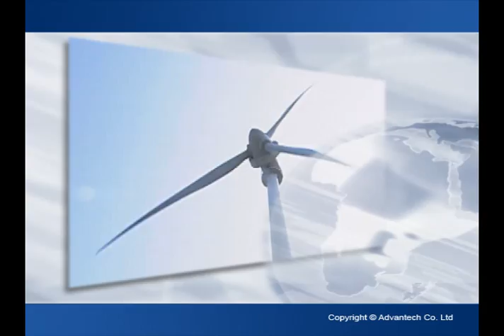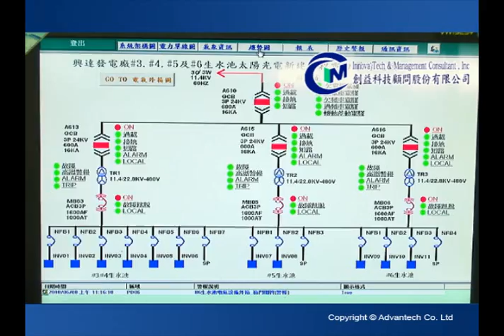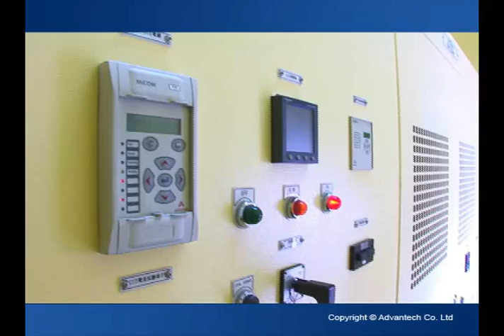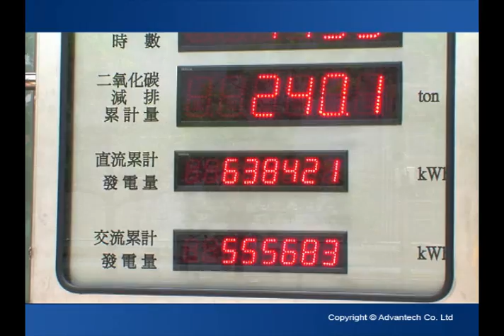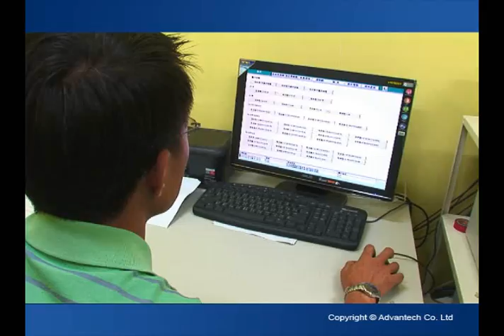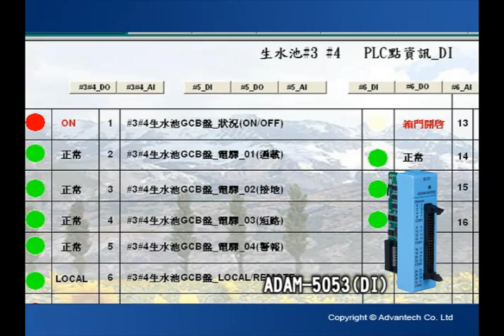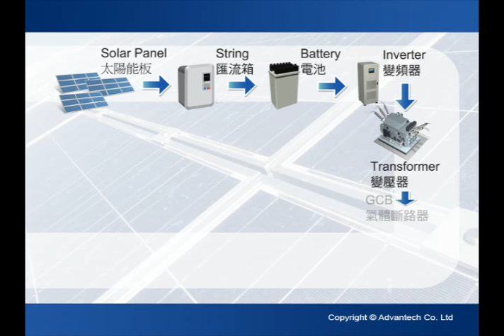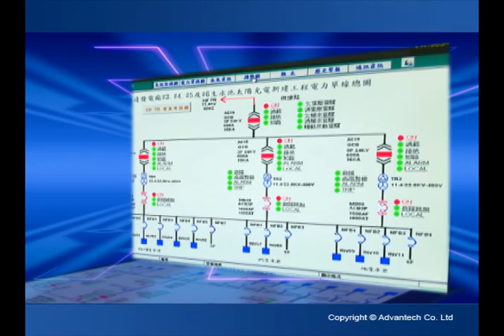Solar Energy Monitoring System, Advantech(EN)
The Hsinta Power Plant is a large thermal power station located in the Yong-an township of Kaohsiung County, Taiwan. Hsinta has begun developing an expansive solar power facility with a 1 megawatt capacity as part of the government's effort to tap into alternate clean energy.